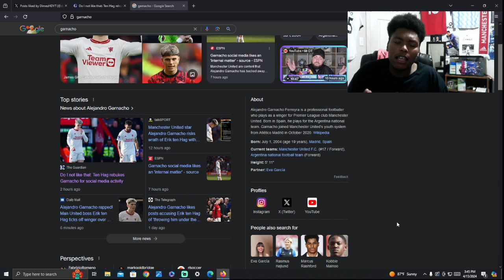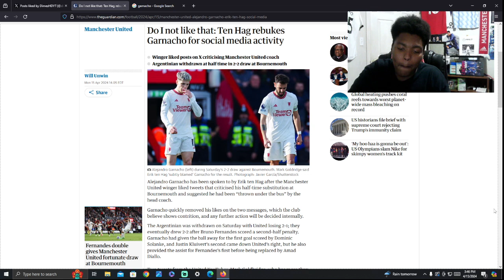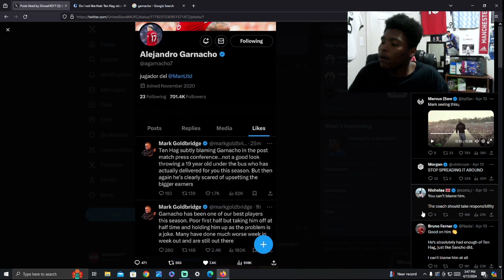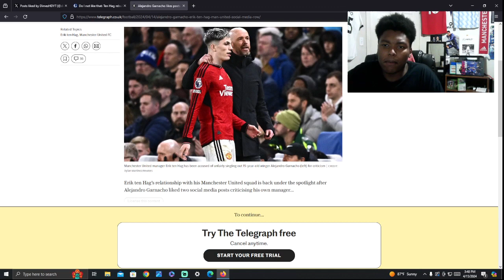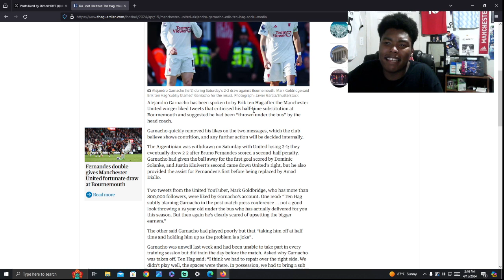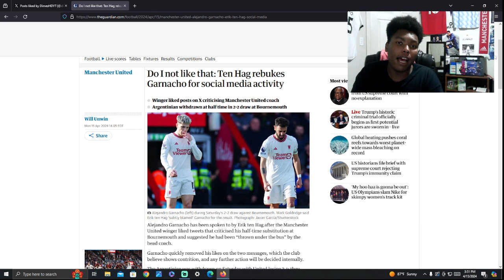Erik Ten Hag Will PUNISH Garnacho For Liking Mark Goldbridge Tweets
0:00 Intro
0:10 Garnacho VS Ten Hag Talk
8:20 Outro